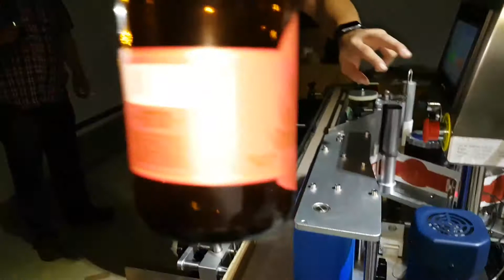Etiquetadora Automática + Codificadora TTO DIKAI D02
Equipos listos para entrega inmediata.

Pregunta por nuestros equipos de codificación y empaque.